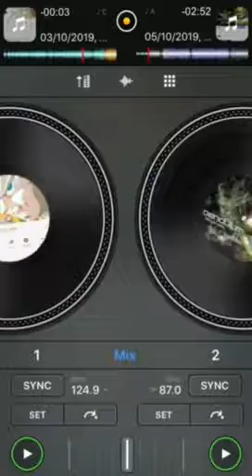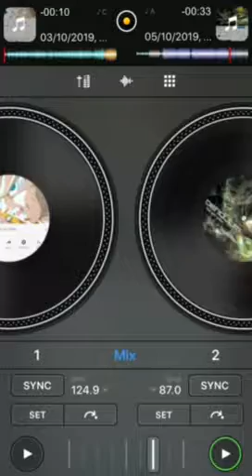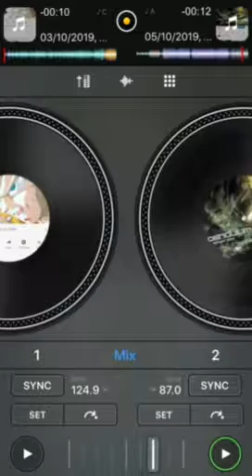John Hay Boxing Entrance Music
Tarantula x DBZ